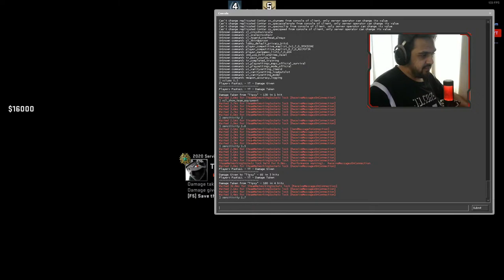CS:GO After A While! | Multi-Game Stream | Thanks For The 5K Subs | !join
Discord by @Hichma !#2374 & @Akshay Vats#9501
Thumbnails by @SHAURRYA#0489, @Hichma !#2374, Omen and Mr. Dark

ABOUT PasKaLL:
Name: Abhishek Rane
Date of Birth: 23 / 10 / 1992
Nationality: Indian
Live: Mumbai, India

PC SPECS:
Cabinet: Cooler Master K380
Graphic Card: GTX GeForce 1060 3GB
Motherboard: MSI Z370 PC PRO
Processor: INTEL CORE I7-8700K 3.70 GHZ COFFEE LAKE-S 8TH GEN PROCESSOR
RAM: CORSAIR VENGEANCE LPX 8GB DDR4 2666 MEMORY CMK8GX4M1A2666C16 x2
SSD: SAMSUNG EVO 250 GB 860 pro
Primary Monitor: Asus VG248QE Gaming LED Monitor 24 Inch
Secondary Monitor: HP Pavilion 23xi 23-Inch Screen LED-lit Monitor
Mouse: BenQ Zowie EC1-B Wired Gaming Mouse (Black)
Mousepad: Razer Gigantus
Keyboard: HyperX Alloy Elite Mechanical Gaming Keyboard, Cherry MX Red
Headphones: Hyper X Cloud 2
Microphone: HyperX Quadcast
Headphone Stand: Lifestyle-You:tm: Aluminium Headphone Stand Black
Gaming Chair: Ant E Sports, WB-8077 Painting with Metal Frame,Silver Base and Adjustable Backrest Angle, Blue

CHAT RULES:
- Baiting the streamer into saying anything against the chat rules, will lead to a timeout without warning.